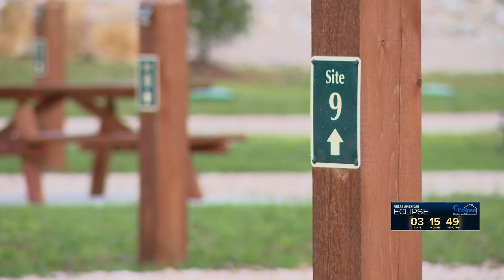Campgrounds across southern Indiana filling up for Eclipse watch party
About 50 people are expected to be at Sleeping Bear Retreat.